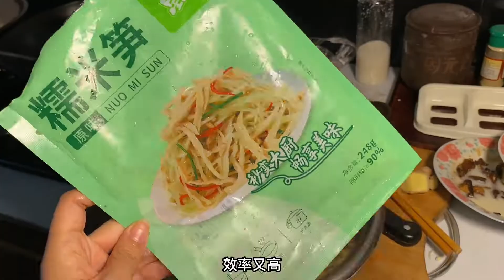分享媽媽做的紅燒肉，還有比肉還好吃的糯米筍| 啊黎与美食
今天老妈给做了好吃的红烧肉，还有一个我认为比肉好吃的糯米笋，大家快来学一下吧，味道超级棒的~

大家好，我是啊黎！
小時候放學喜歡在廚房看媽媽燒飯 8歲時無意間得到一次下廚機會
受到爸爸媽媽表揚 從此對燒飯更加感興趣
我會不斷分享各種家庭料理的製作方法！